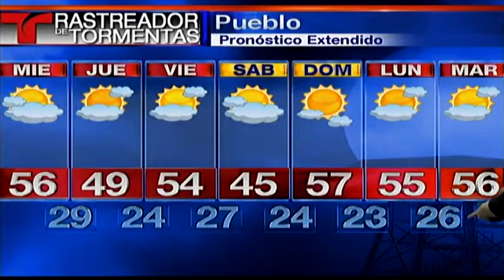Rastreador de Tormentas Telemundo - 11/17/15